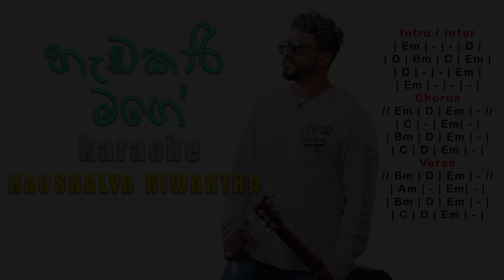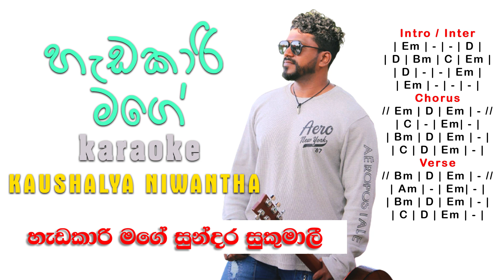හැඩකාරි මගේ | Hedakari mage | KARAOKE | Kaushalya Niwantha | Lassana TV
Song | හැඩකාරි මගේ | Hedakari mage | KARAOKE
Artist | Kaushalya Niwantha
Lyrics | Kaushalya Niwantha
Music | Lassana Jayasekara